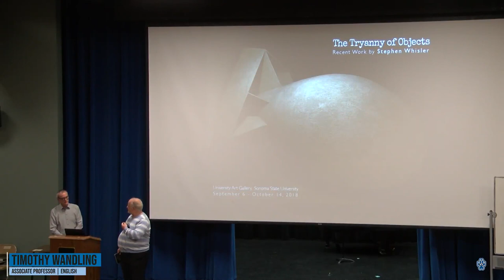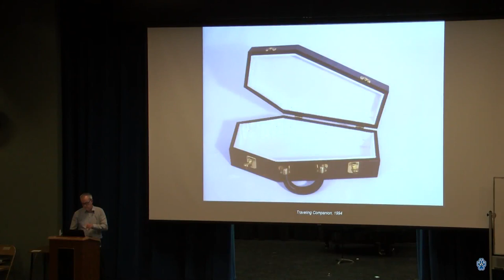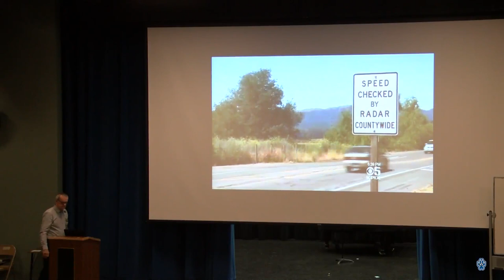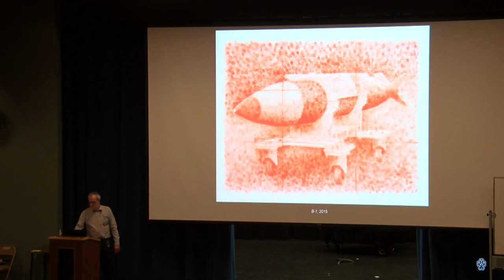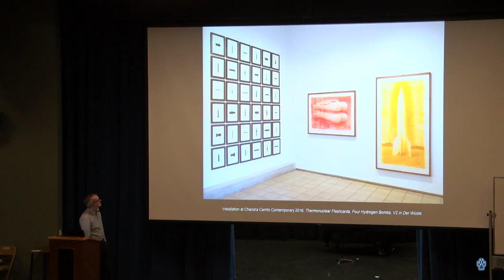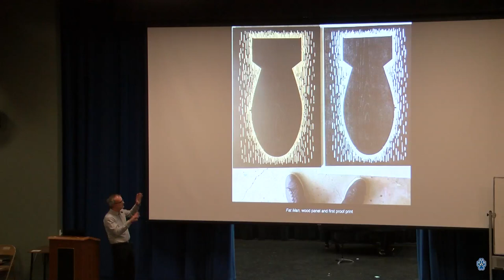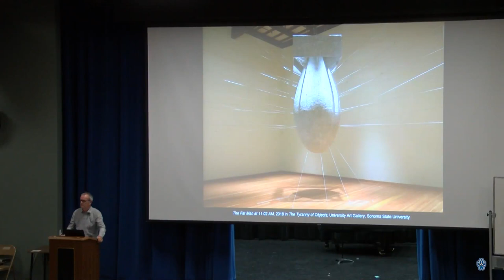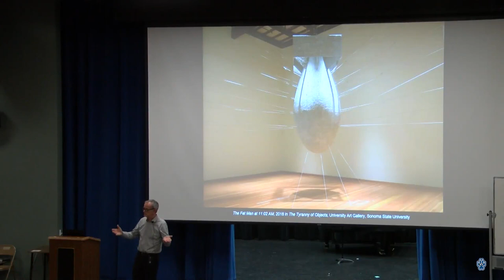War & Peace - September 25, 2018 - Stephen Whistler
The Tyranny of Objects: An Artists discusses his work in relation to Military power, Nuclear bombs and Surveillance.

The War & Peace Lecture Series is a multi-disciplinary program that has provided the campus and local community with cultural enrichment since 1986. It presents academic and community speakers who discuss who help us understand the causes of war and the possibilities of practicing peace.